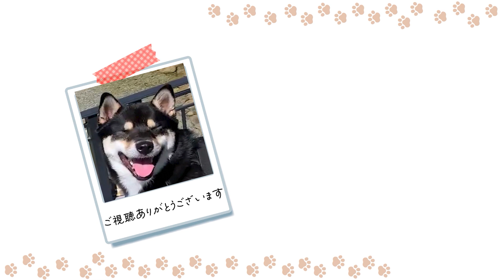【柴犬】柵から出た子犬の顔がかわいすぎる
テンとつくねは毎日家の周囲を偵察するのが日課
どんな真剣な顔をしてるのか覗いてみたら・・・

いつもクール(たまに甘えん坊)な 豆柴テンと
絶賛もふもふ中のつくね（子犬）
ほのぼのとした日常を日々配信するチャンネル

編集も撮影もまったくの初心者なので、お見苦しい部分がありますが
柴犬の可愛さがいっぱい詰まった動画を、少しでも楽しんで観てもらえるよう頑張ります。

🟠名    前　テン  (ten)
🟢誕生日    2020年11月8日
🔴性　別　男の子 ♂
🟣体　重　11kg･･･
🔵出身地　徳島県 (Tokushima)
⚫毛　色　黒毛
🟢犬　種　柴犬 豆柴 (shibainu mameshiba)

性質　　　　　クールなのに甘えん坊,　人見知りしない
　　　　　　　どんなワンコにも怯まない(世間知らず）
　　　　　　　外では全く吠えない,　猫大好き,　鳥大好き

特技　　　　　ボール投げ＆キャッチ,　ジャンピングアタック(11kg)
     　　　　 　  寝具を全部引っ剥がす,　段ボールクラッシャー
　　　　　　　家を準半壊させるほどの噛みつき力

好きな食べ物　1.牛の蹄　(今一番ハマってる）
　　　　　　　2.ワンワンビスケット　(長らく愛用)
          　              3.いなば ちゅーる　(鉄板）
　　　　　　　4.肉巻ガム　(これ食べてるとしばらく大人しい）

🟠名    前　つくね  (thukune)
🟢誕生日    2022年9月21日
🔴性　別　男の子 ♂
🟣体　重　驚愕の11kg
🔵出身地　(　)
⚫毛　色　赤毛
🟢犬　種　柴犬 (shibainu)

性質　　　　　暴れん坊　鳴き声が大きい　自分の餌に誰も近づけさせない

特技　　　　　降参　高速しっぽ振り　おっさんアクビ
　　　　　　　食いしん坊　早食い

好きな食べ物　1.焼き芋
　　　　　　　2.ささみ
          　              3.ワンワンビスケット
　　　　　　　4.おっとっと（ワンコ専用）